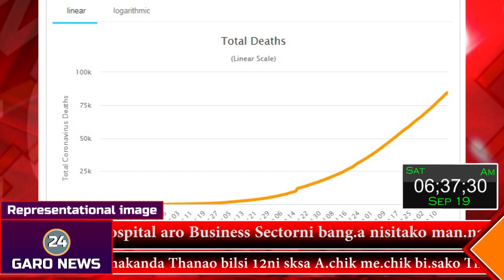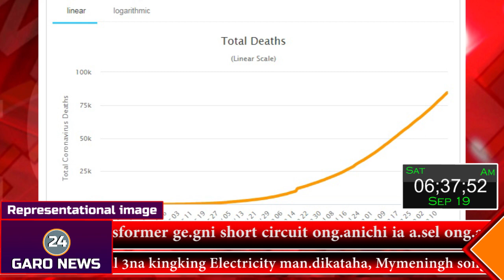Sep 19, 20. Baromari Sherpuro Toromna songreaniko kan.dike ong.atgen inne chanchirimaha.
Sep 19, 20.  Baromari, Sherpuro Toromna songreaniko kan.dike ong.atgen inne chanchirimaha. Toweroni ga.akone sigipa mandena Compansationko on.china GSU dabiangaha. (Garo News 24)